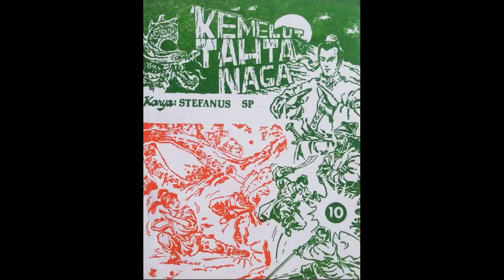Seri Cerita Silat Kemelut Tahta Naga Bagian 1 Jilid 10